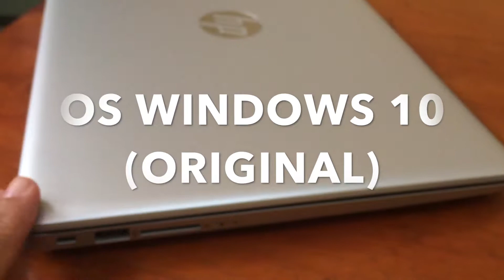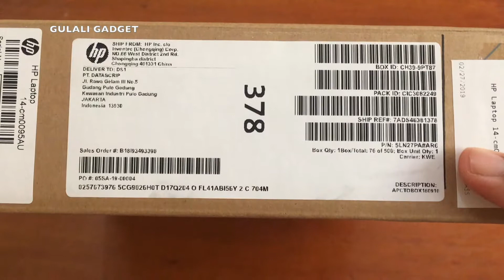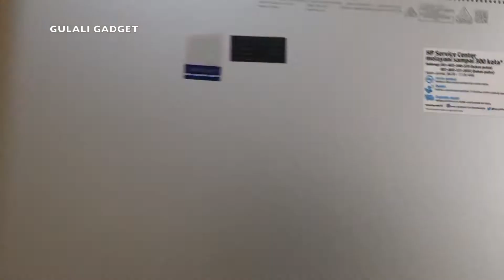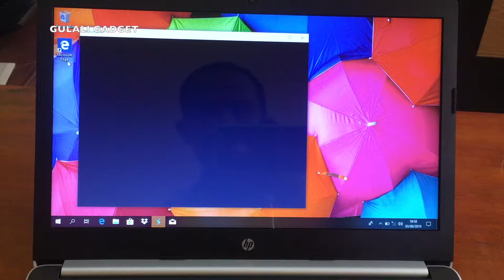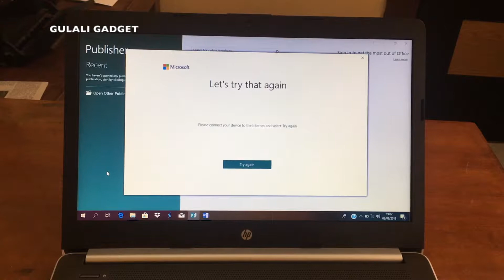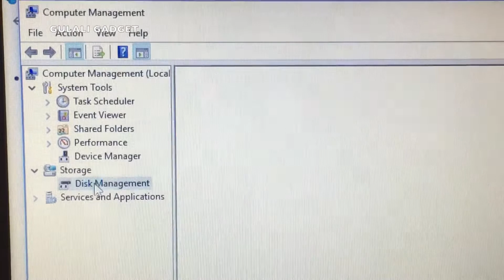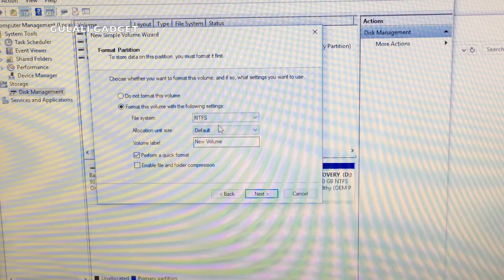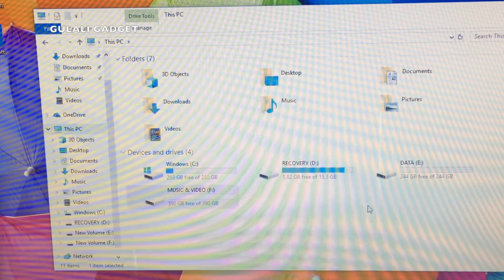UNBOXING HP 14 CM0095 AU, LAPTOP MURMER RAM 4GB HDD 1TB CUMA 3 JT AN, EMBATTT GAESSS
HP 14 CM0095 AU
HARGA 3,3-3,6 JT

BONUS :
Tas HP Topload Value

Spesifikasi :
- Prosesor : AMD Dual-Core E2-9000e Processor (1.5 GHz base frequency, up to 2 GHz burst frequency, 1 MB cache)
- Sistem Operasi : Windows 10 Home Single Language 64
- Memory RAM : 4 GB DDR4-1866 SDRAM (1 x 4 GB)
- Penyimpanan : 1 TB 5400 rpm SATA
- Grafis : AMD Radeon R2 Graphics
- Berat : Starting at 1.47 kg
- Layar : 14" diagonal HD SVA BrightView WLED-backlit (1366 x 768)
- 1 year limited parts and labour

Office 365 trial